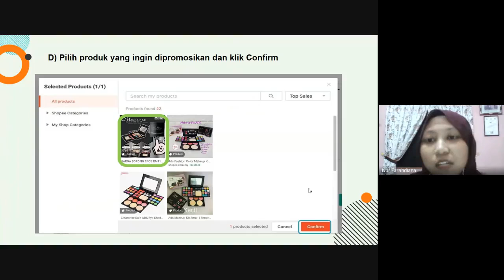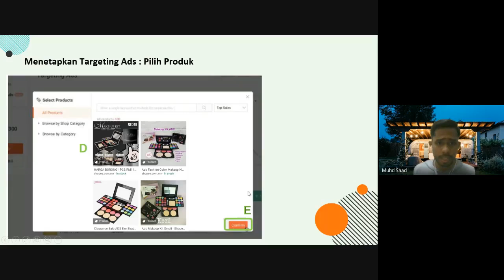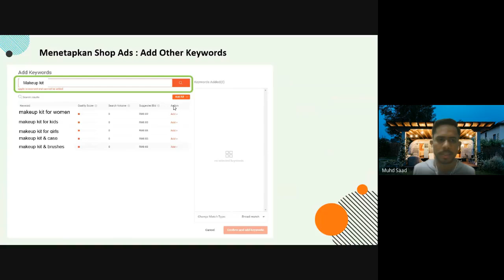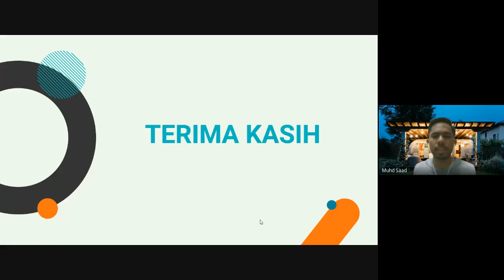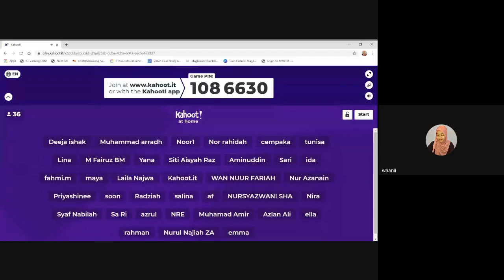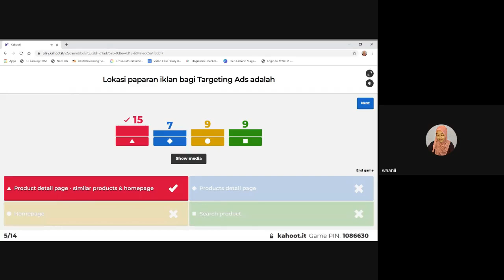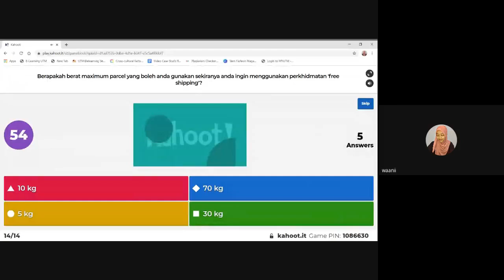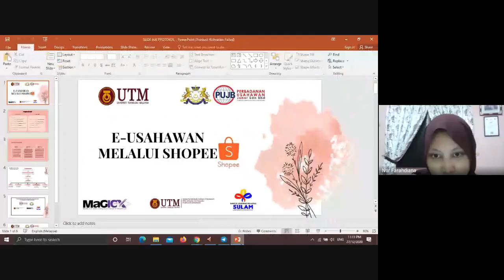SESSION 2 : E-USAHAWAN MENERUSI PLATFORM SHOPEE | PUJB X UTM iLEaGue